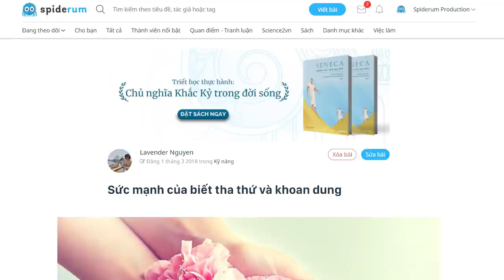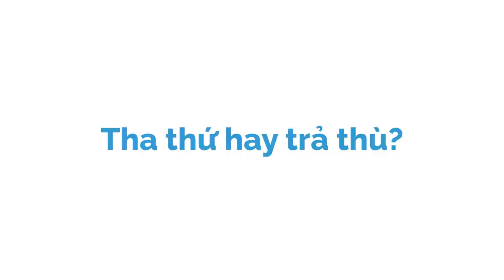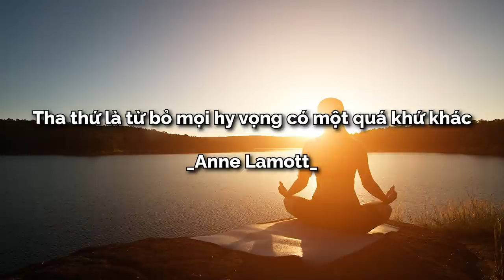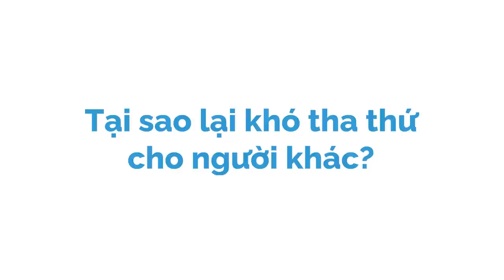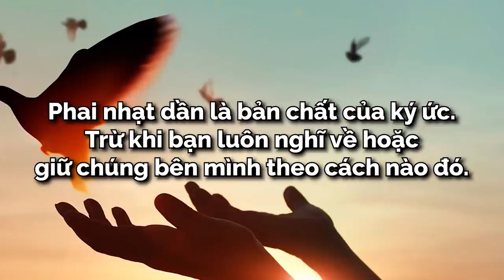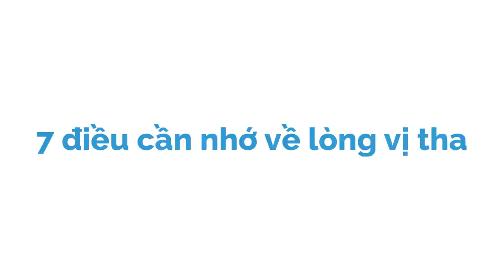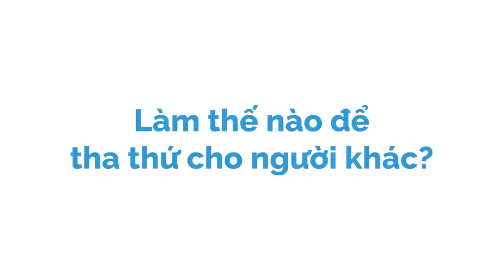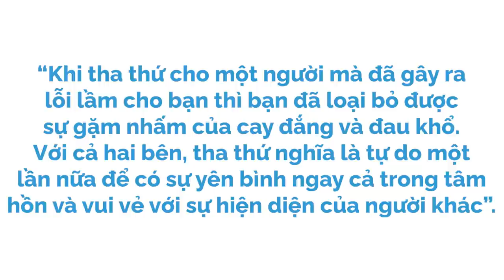SỨC MẠNH của tha thứ và khoan dung | Lavender Nguyen | KHOA HỌC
“Tha thứ cụ thể là khả năng buông bỏ, giải phóng những đau khổ, nỗi buồn, gánh nặng và sự phản bội xảy ra trong quá khứ. Thay vào đó, lựa chọn theo đuổi những điều kỳ diệu của tình yêu. Biết tha thứ chuyển đổi chúng ta từ một “cái tôi” tách biệt sang khả năng thay đổi, buông bỏ và sống trong tình yêu thương thực sự”.

Ghé Nhà sách Spiderum trên SHOPEE ngay thôi các bạn ơi:
Kênh Spiderum Giải Trí đã có Podcast, nghe tại đây:
Bài viết: Sức mạnh của biết tha thứ và khoan dung
Được viết bởi: Lavender Nguyen
Giọng đọc: Lê Nguyễn Minh Thi

Những nội dung liên quan:
21 Ngày Làm "BIMMER"

 • 21 Ngày Làm "BIMM...
36 câu hỏi để yêu nhau

 • 36 câu hỏi để yêu...
Bạn có nghĩ mình thông minh?

 • Bạn có nghĩ mình ...